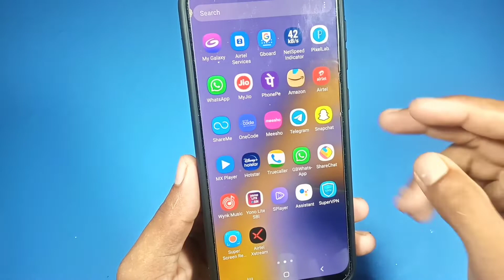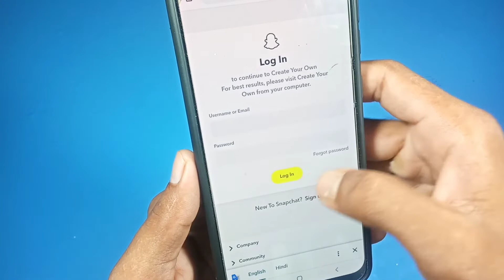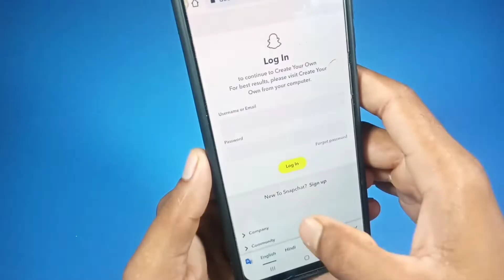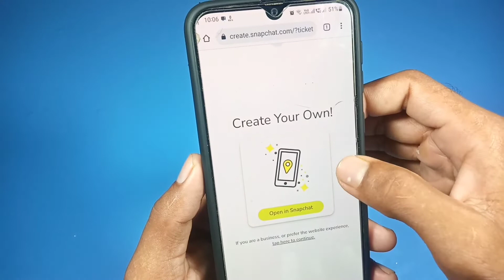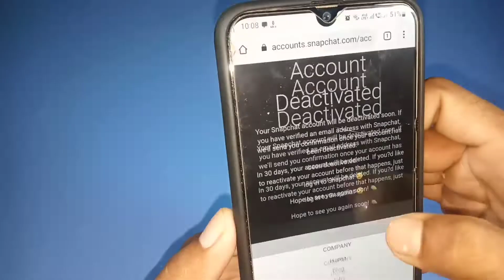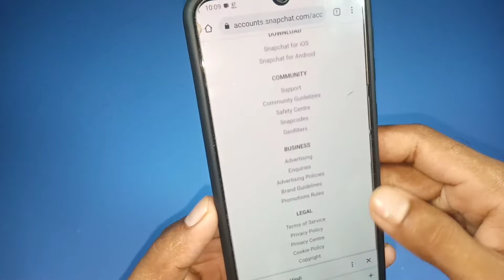Snapchat account delete permanently / how to delete Snapchat account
Snapchat account delete kaise karen
Snapchat account delete kaise karen parmanently
Snapchat account delete kaise karte hain
Snapchat account delete kaise kiya jata hai
snap chat account delete karne ka tarika.
Snapchat account hamesha ke liye delete kaise karen.
mobile se Snapchat account delete kaise karen.
phone se Snapchat account delete kaise kiya jata hai.